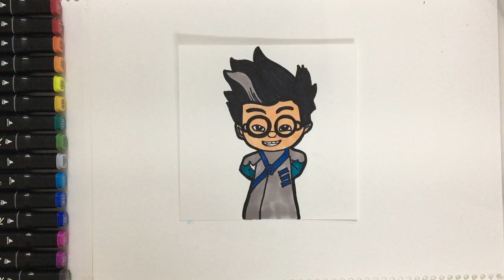PJ masks Drawing and Coloring for Kids Catboy, Owlette, Gekko, Villane Romeo